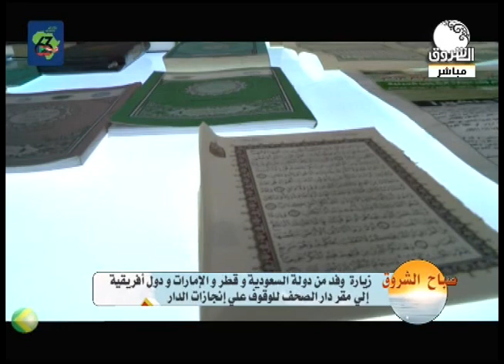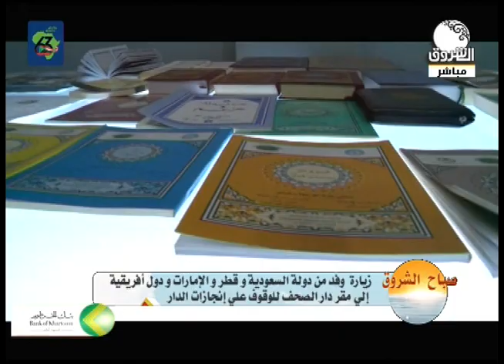زيارة وفد خليجي وأفريقي الى مقر دار المصحف ــ صباح الشروق